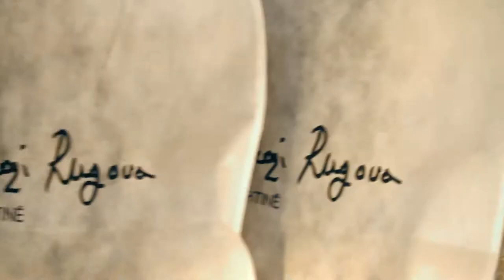Hersi Matmuja “Eurovision Song Contest“ Avni Selmani PHOTOGRAPHY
”Eurovision Song Contest” 2016  -  Eneda Tarifa
“Radiotelevizioni Shqipëtar-TVSH
Make up :  Besa Muca
fotograf Avni Selmani
video: VSM